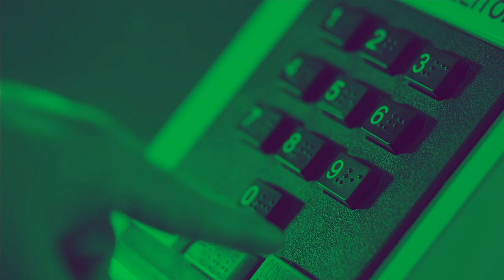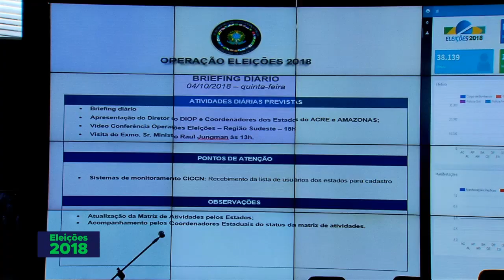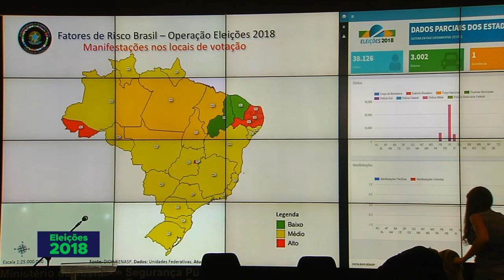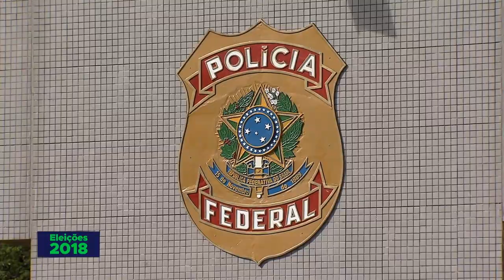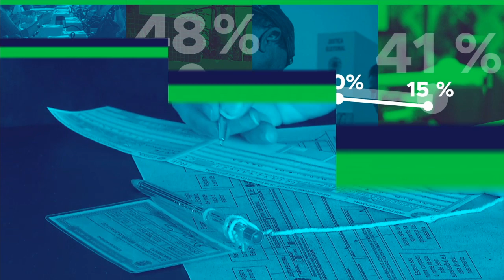Acompanhe pela TV NBR a apuração dos resultados das Eleições 2018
ELEIÇÕES 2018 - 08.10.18: acompanhe pela TV NBR a apuração dos resultados das Eleições 2018.